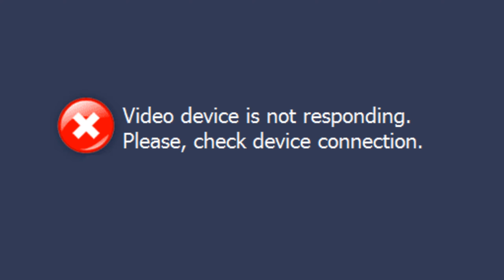THUG Pro with Waluigi Online CRASH!!!!